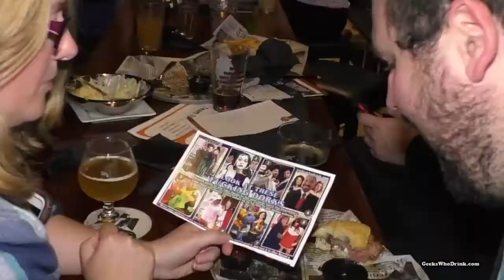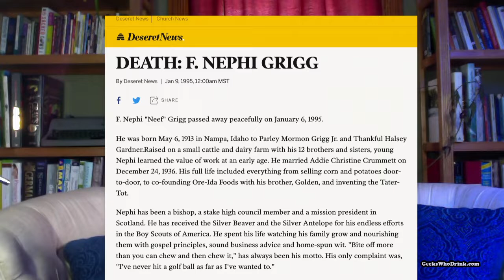Random Knowledge: Tot Stuff!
Join managing editor Aaron Retka for the totally tuber-ular history of the tater tot in this week's preview of our new book "Duh!", available September 3rd. to get a free bonus essay!